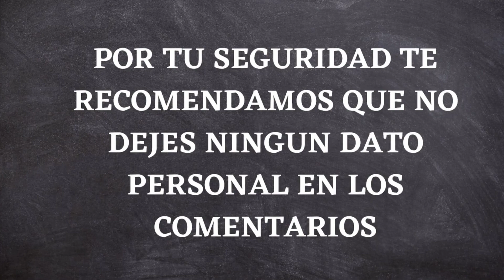📌 JUBILADOS BENEFICIO DE HASTA $4.000 EN OCTUBRE | ANSES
▶ Hola gente como están? en este video les contamos sobre un importante beneficio al que pueden acceder jubilados y otras prestaciones de ANSES en octubre.